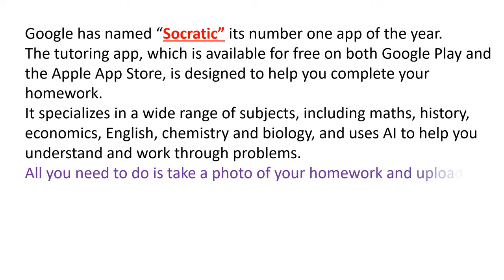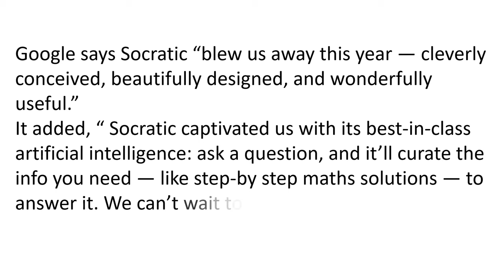Best app of 2017 revealed by Google